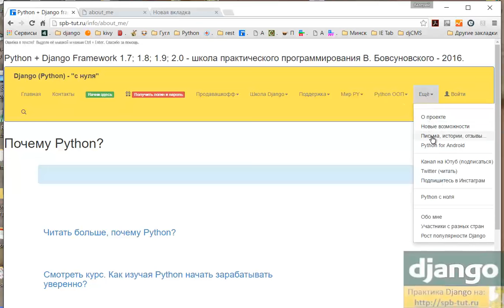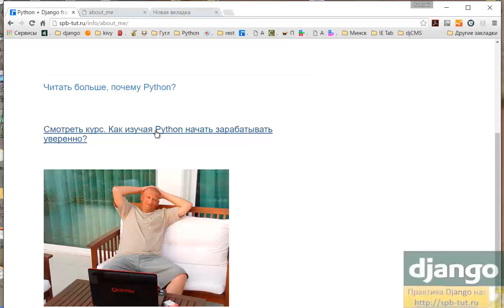Python (Django) - короткий путь к коммерческим проектам.